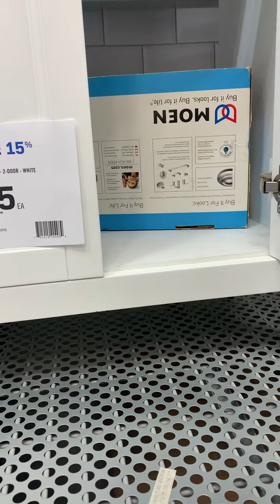June 4, 2024